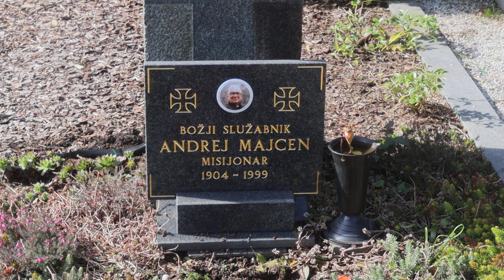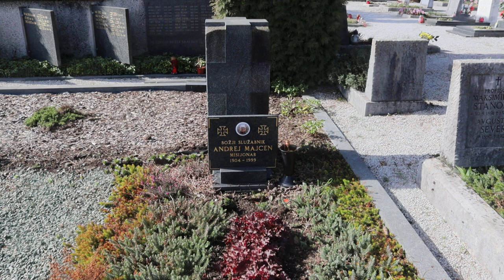2024-03-05 LJUBLJANA Ljubljanske Žale, Bs Andrej Majcen